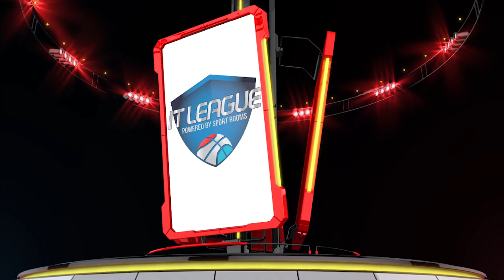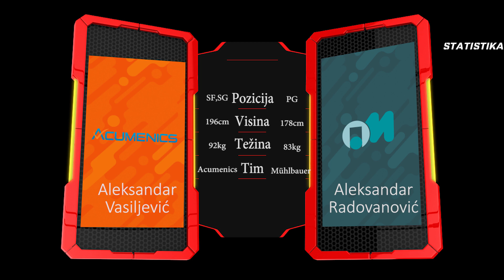IT Liga, Top 5, 8. kolo